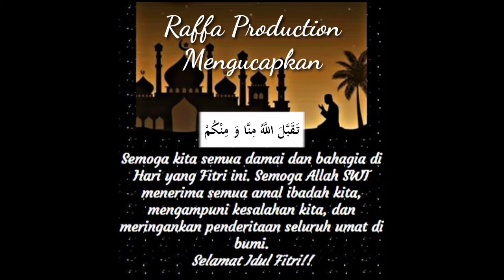Selamat Hari Raya IDUL Fitri 1Syawal 1440H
Minal Aidin WalFaidzin mohon maaf lahir dan batin